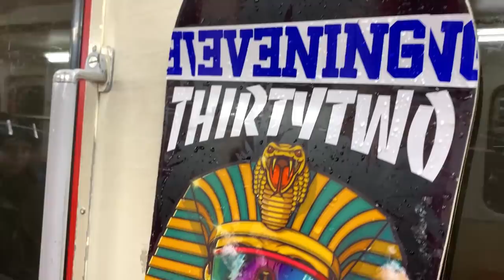D.I.Y SNOWBOARD PARK FEATURE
Another awesome day riding on the mountain here at perisher, super stoked we have had such perfect days riding this week, we got to set up a little DIY snowboard feature to do some jibs on, hope you guys enjoy the video!